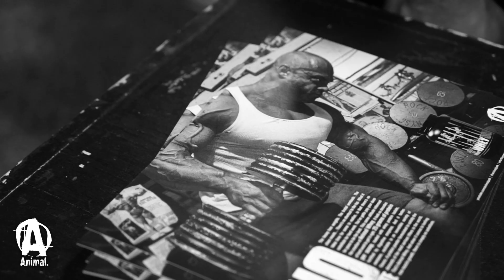OLYMPIA ARMS with Frank McGrath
Before heading to the Olympia Expo, Frank “Wrath” McGrath sneaks in an arm pump at one of his favorite gyms when on the road, the LVAC.  Covering a range of topics from training instinctually to the power of music to the courage it takes to train when you’re not at your best, we gather insight into the man behind the muscle.